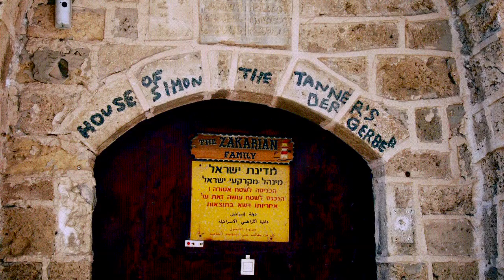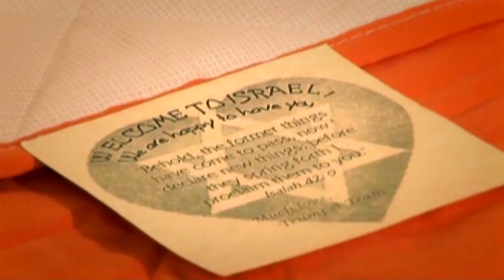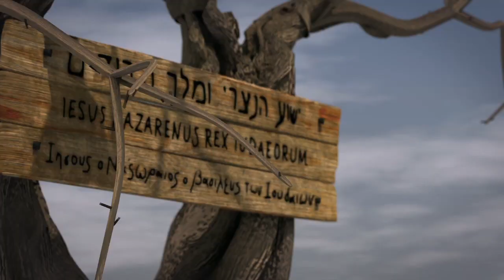Trumpet of Salvation Video 2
Get to know Trumpet of Salvation and what we do here in the land of Israel.